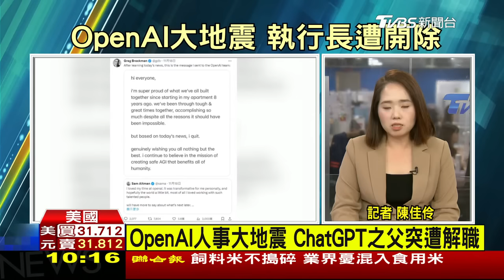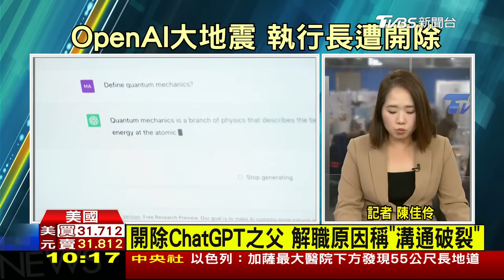ChatGPT之父遭開除驚反轉 西法醫院55公尺地道曝 LIVE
ChatGPT之父阿特曼遭開除，震驚員工、股東及矽谷，最新的發展是微軟等股東也施壓董事會，以讓阿特曼復職，很有可能董事會將在近日改選。
以巴衝突，進入第七週，加薩最大醫院"西法醫院"，淪為戰場，以色列軍方公佈最新影像，在醫院下方發現一條長55公尺的地道，還有人質被押走的影像，